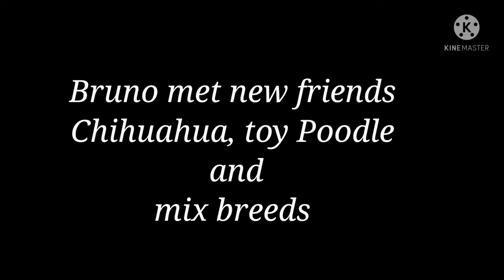English bulldog meet Chihuahua, Toy poodle, and mixed breeds